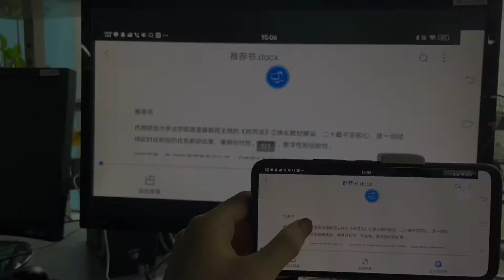How to use 1001tvs to get a full screen